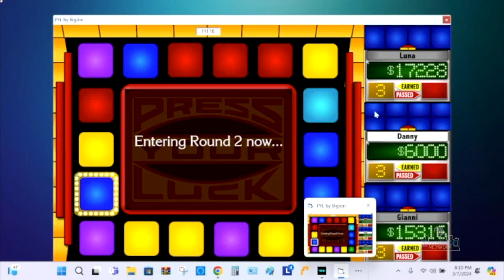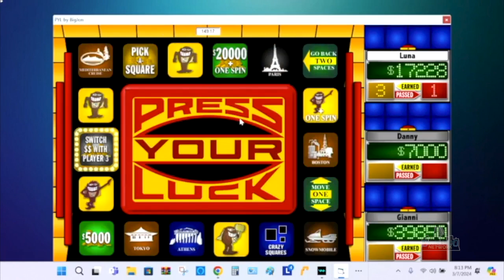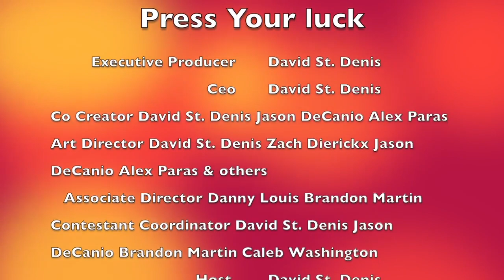Press Your Luck Season 5 Episode 6 (August 5th 2024)